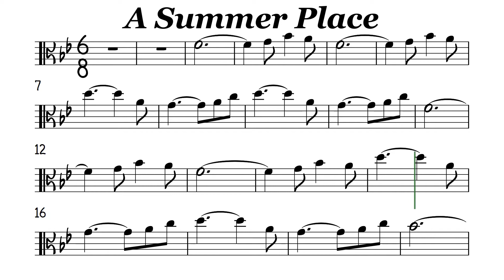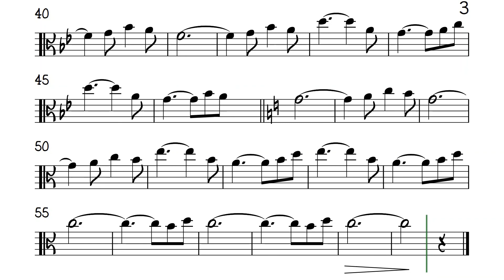A Summer Place Viola Sheet Music Backing Track Play Along Partitura